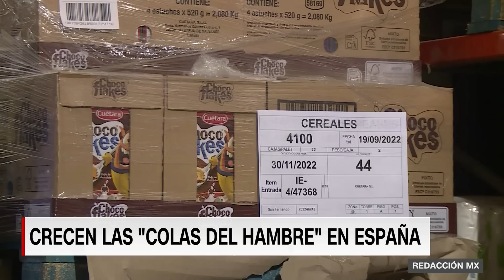Las "colas del hambre" crecen ante la crisis alimentaria en España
La escalada de los precios de la energía y la alimentación en España está provocando que muchas familias se ajusten el cinturón. Sin embargo, hay otras que ya vivían al límite de sus posibilidades y que ahora se han visto abocadas a la beneficencia para poder subsistir. Una situación dramática a la que las entidades sociales están intentando dar respuesta a la espera de que puedan recuperar su autonomía financiera. Pau Mosquera nos trae más detalles.